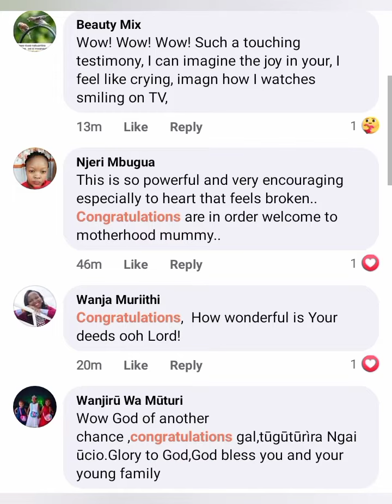WÎREKERERÍE INORO TV LEGEND NJE CONGRATULATIONS 🎉🎉 WOOW